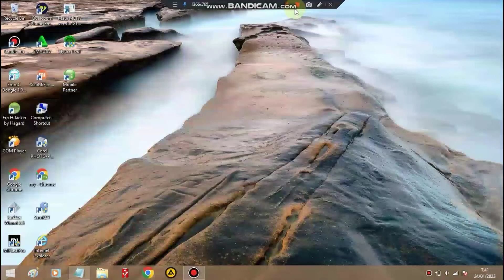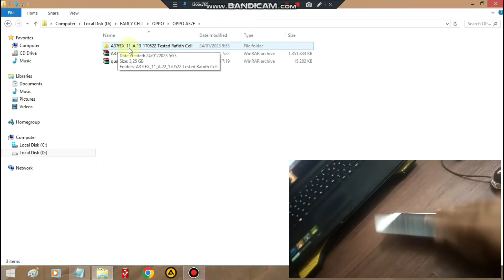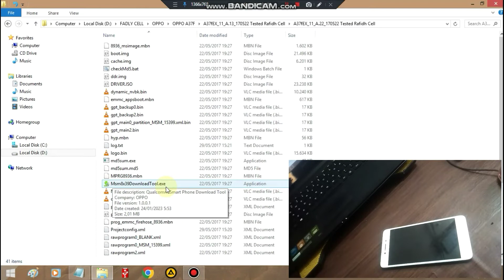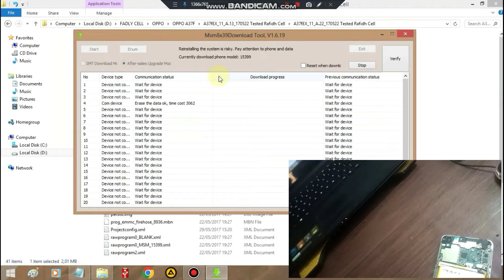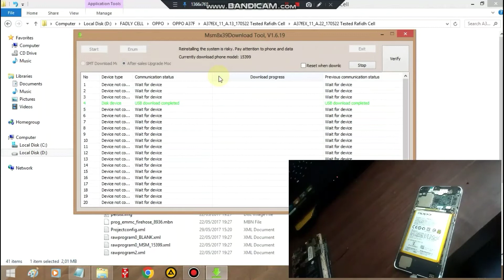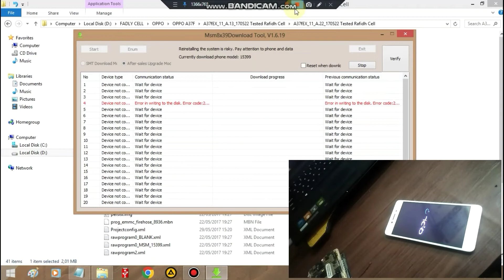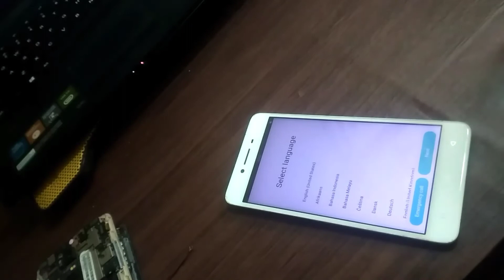CARA FLASH OPPO A37F, LUPA POLA FILE SAKTI TERBARU 2023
kembali lagi di chanel tentang android 123, pada kesempatan kali ini saya ingin berbagi pengalaman tentang  cara flashing oppo a37f kasus oppo a37f lupa pola di update ota jadinya matot deh,

flashing diatas bisa mengatasi oppo a37f matot sekaligus menghapu pola,untuk filenya sangat berbeda sekali teman2 saya menyebutnya dengan fila sakti...heehheheheh

silahkan simak cara nya seperti video diatas, jangan di skip nanti gagal loh

HASTAG :lupapola

lupa pola oppo a37f via miracle,cara mengatasi lupa pola hp oppo a37f tanpa pc,cara reset oppo a37f lupa pola tanpa pc,cara lupa pola oppo a37,
reset oppo a37f lupa pola,cara instal ulang hp oppo a37f lupa pola,cara reset hp oppo a37f yang lupa pola,cara buka pola hp oppo a37f yang lupa,